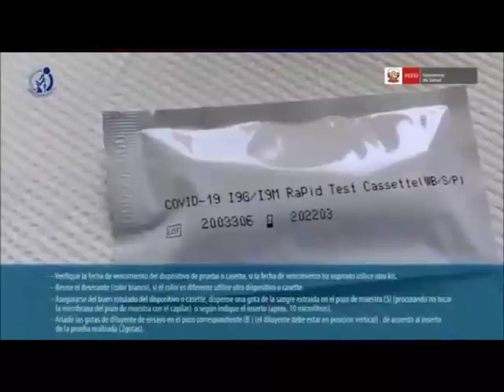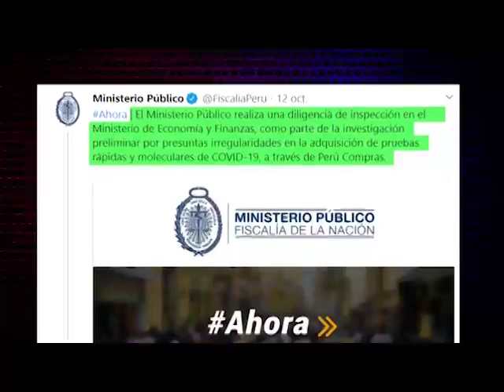URGENTE🚨 Casi el total de pruebas rápidas adquiridas por el Estado a empresa China llegaron falladas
🚨 Casi el total de pruebas rápidas adquiridas por el Estado a una empresa China llegaron falladas